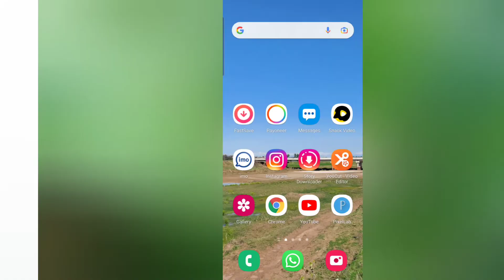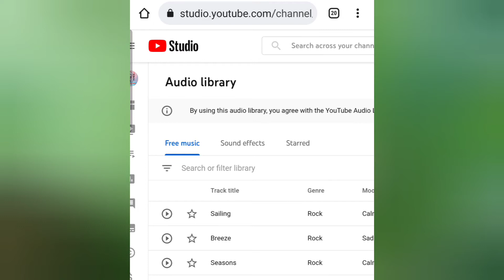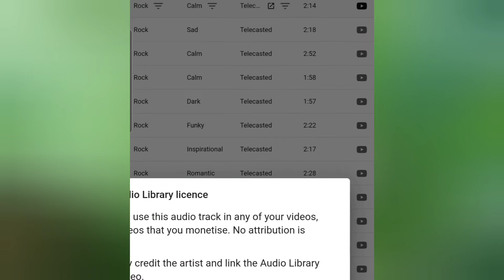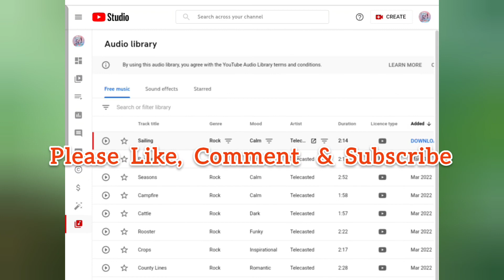Copyright free music for youtube videos | Youtube audio library kaise use kare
In this video you will learn how to get copyright free music for youtube videos on mobile. You can see how to use youtube audio library step by step full details. Youtube audio library kaise use kare mobile se poori details ke sath dekho iss video main.